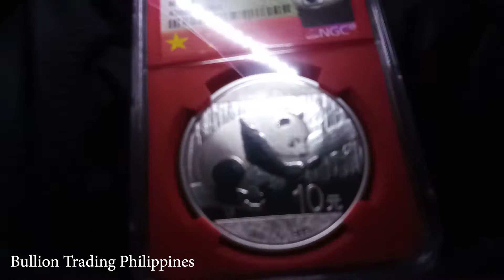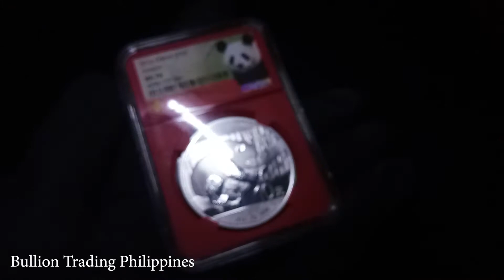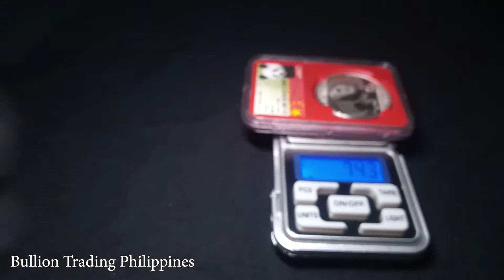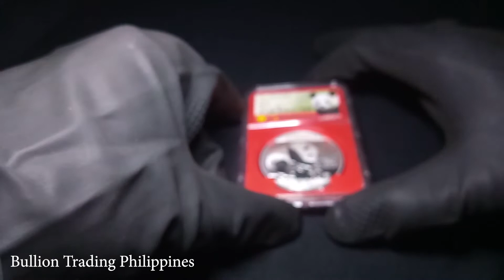2016 China Silver Panda (30 G) 10 Yuan - NGC MS70 Early Releases Red Core Holder (visual review)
Certification: NGC
Year: 2016
Coin: Chinese Panda
Precious Metal Content per Unit: 30 g
Grade: Upgraded
Brand/Mint: Chinese Mint
Fineness: 0.999
Total Precious Metal Content: 30g
Country/Region of Manufacture: China
Composition: Silver
China Silver Pandas are some of the most popular silver coins in the world.
These Silver Pandas are highly anticipated as their fresh, new design is released each year from the China Mint.
China Silver Panda coins are some of the most beautiful and collectible Silver coins in the world. Each China Silver Panda coin is guaranteed to be in Gem Brilliant Uncirculated condition.
The yearly design changes allow collectors to add variety to their collections from year to year and to accumulate one of the most beautiful series of Silver world coins.

Legal Tender Silver - Chinese Panda coins are genuine legal tender coins. Issued exclusively by the People's Bank of China.
Contains 30 grams (.9645 oz) of .999 fine Silver.
Individual coins are in a capsule. Multiples of 15 coins come in plastic holders containing 15 coins.

Obverse: Depicts the Hall of Prayer for Abundant Harvests in the Temple of Heaven in Beijing encircled by the phrase "People's Republic of Reverse: Features an adorable scene of a mother panda holding her baby cub as they look at each other with sweet embrace. Sovereign coin, with a face value of 10 yuan, backed by the Chinese government.

Each of the pure Silver Panda Coins is minted in 30 Grams of 99.9% fine silver.

Silver Content: 30 Grams. Monetary Denomination: 10 YUAN Fineness(% purity): 99.9 Gross Weight: 30 grams Diameter: 40.00 mm
Soundtrack:
Puzzle by Roa

🎧 Track Info:
Track: Puzzle by Roa
Genre: Cumbia
Mood: Happy, Upbeat, Fun